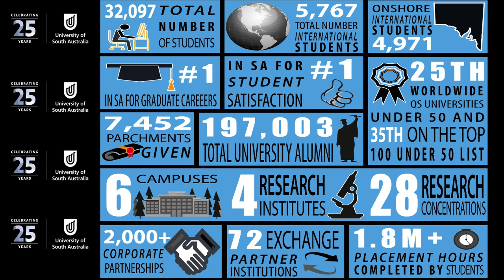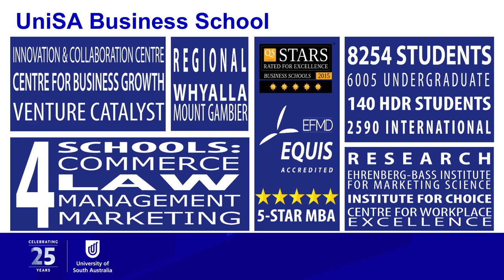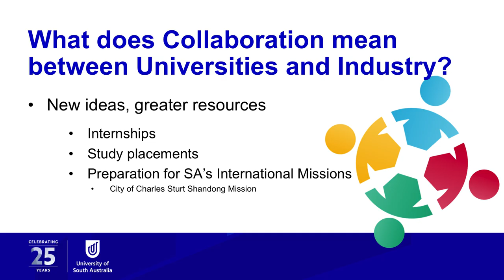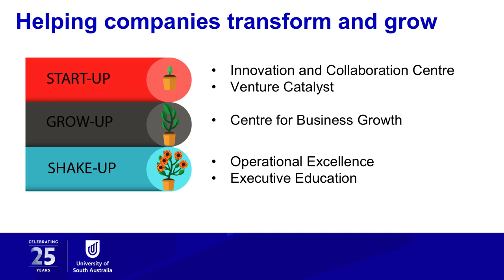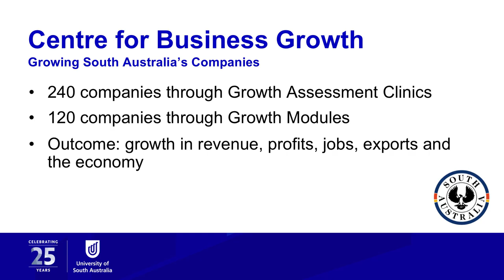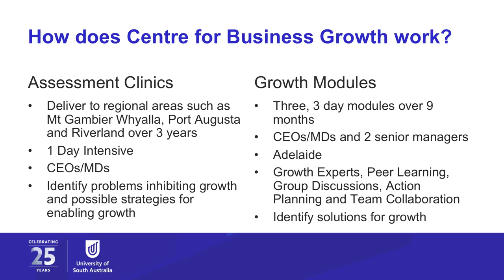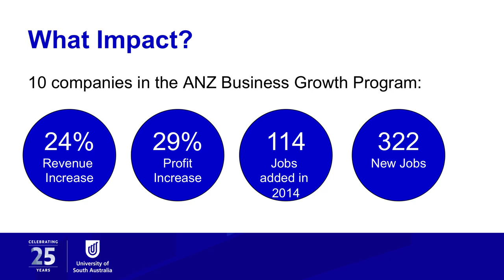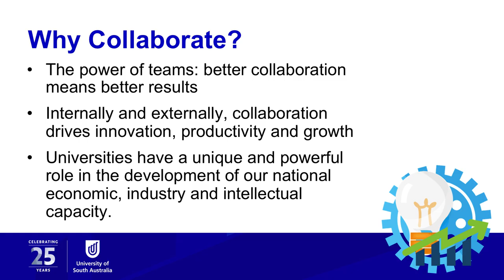Marie Wilson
Regional Summit 2016